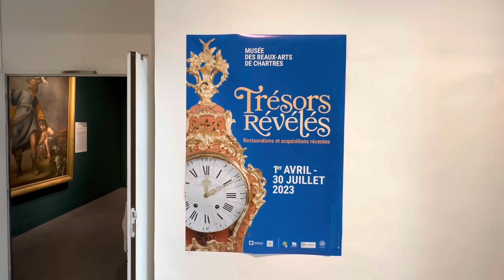Musée des Beaux-Arts de Chartres